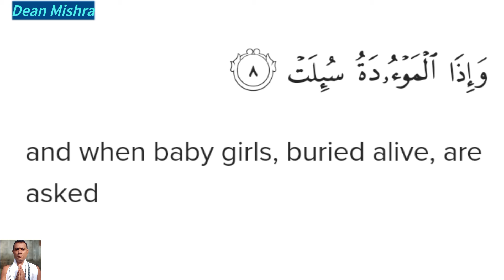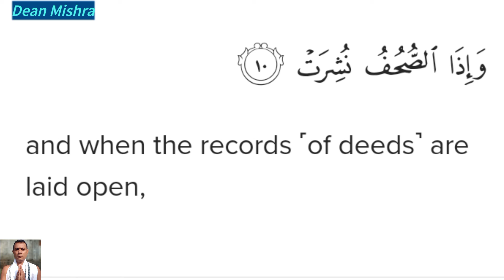81 At-Takwir , aayat 1-10@Qur'an.com